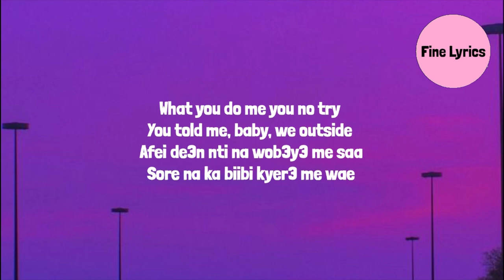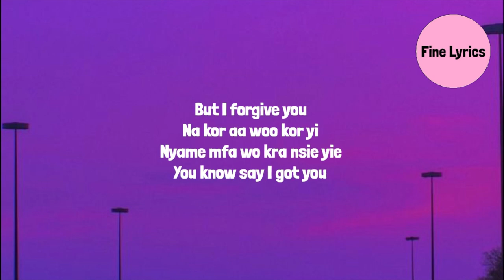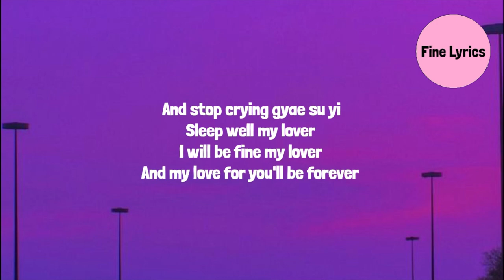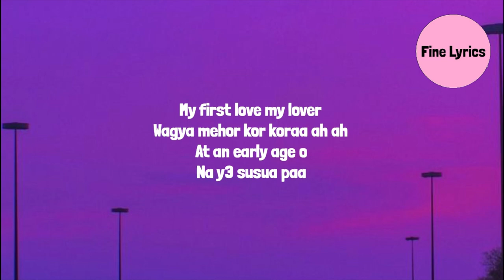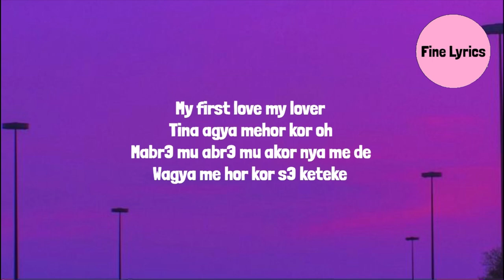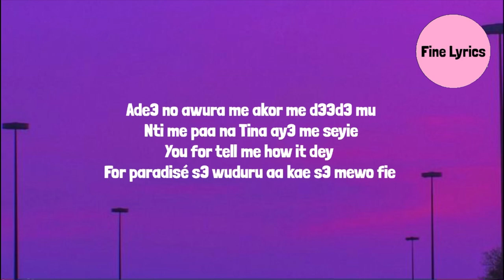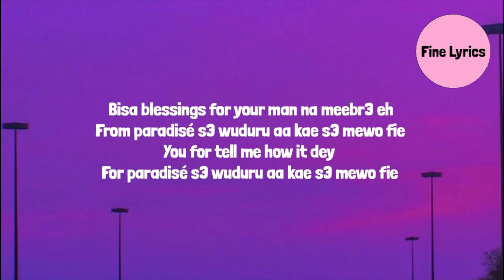Black Sherif - Oh Paradise (Lyrics)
Lyrics:

Blacko Nie (Aane)
whoa, yo, yo, yeah
yeah, yeah, yeah, yeah, aye, aye, aye

whoa, yo, yo, yo, yo, yo, yeah, yeah, yeah
What you do me you no try
You told me, baby, we outside
Afei de3n nti na wob3y3 me saa
Sore na ka biibi kyer3 me wae
3nn3 nyinaa me I dey online
Waiting for your text so I no fit high
Nka bor ma me mpo s3 goodbye

Ade3 nya nkyee y3 wlama mlay3 style
But I forgive you
Na kor aa woo kor yi
Nyame mfa wo kra nsie yie
You know say I got you
And stop crying gyae su yi
Sleep well my lover
I will be fine my lover
And my love for you'll be forever
Mabr3 mu abr3 mu akor nya me de
Wagya me hor kor s3 keteke

Ade3 no awura me akor me d33d3 mu
Nti me paa na Tina ay3 me seyie
Wagya me hor kor tes3 keteke
You for tell me how it dey
For paradisé s3 wuduru aa kae s3 mewo fie
Bisa blessings for your man na meebr3 eh
From paradisé s3 wuduru aa kae s3 mewo fie

At an early age o
Na y3 susua paa
My first love my lover
Wagya mehor kor koraa ah ah
Tina agya mehor kor oh

Wagya me hor tes3 keteke